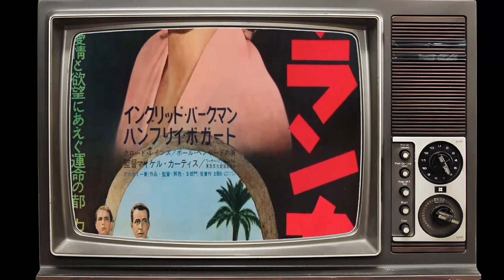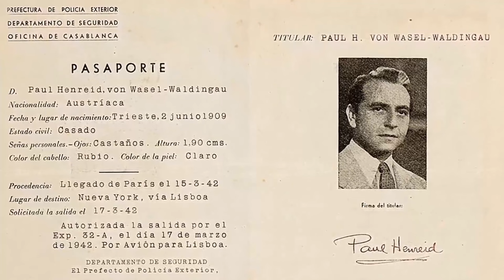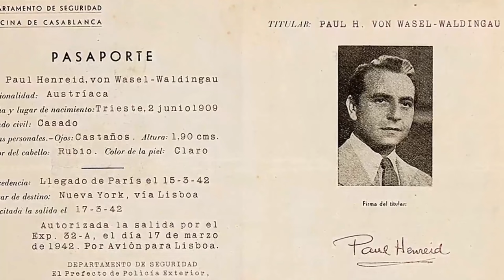A Classic Barely Anyone Remembers: Casablanca Movie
Humphrey Bogart as Rick Blaine
Ingrid Bergman as Ilsa Lund
Paul Henreid as Victor Laszlo
Claude Rains as Captain Louis Renault
Conrad Veidt as Major Heinrich Strasser
Sydney Greenstreet as Signor Ferrari
Peter Lorre as Ugarte
S.Z. Sakall as Carl
Madeleine Lebeau as Yvonne
Dooley Wilson as Sam
Joy Page as Annina Brandel
John Qualen as Berger
Leonid Kinskey as Sascha
Curt Bois as Pickpocket
Abdullah Abbas as Arab
Enrique Acosta as Guest at Rick's
Ed Agresti as Bar Patron
Arnet Amos as French Soldier
Louis V. Arco as Refugee at Rick's
Frank Arnold as Overseer
Brandon Beach as Guest at Rick's
Leon Belasco as Dealer at Rick's
Nino Bellini as Gendarme
Trude Berliner as Baccarat Player at Rick's
Oliver Blake as Waiter at the Blue Parrot
Monte Blue as American
Eugene Borden as Policeman
Dick Botiller as Native Officer
Maurice Brierre as Baccarat Dealer at Rick's
Anita Camargo as Woman Companion
George M. Carleton as American
Spencer Chan as Guest at Rick's
Melie Chang as Oriental at Rick's
Tex Cooper as Commuter at Train Station
Gino Corrado as Waiter at Rick's
Franco Corsaro as French Police Officer
Adrienne D'Ambricourt as Concierge
Marcel Dalio as Emil - Croupier at Rick's
Helmut Dantine as Jan Brandel
Jean De Briac as Orderly
George Dee as Lt. Casselle
Jean Del Val as Police Officer
Carl Deloro as Arab Guest with Fez
Joseph DeVillard as Moroccan
Arthur Dulac as News Vendor
William Edmunds as Second Contact Man at Rick's
Herbert Evans as Englishman Questioning Casino's Honesty
Fred Farrell as Guest at Rick's
O.K. Ford as Conspirator
Martin Garralaga as Headwaiter at Rick's
Gregory Gaye as German Banker Refused by Rick
Gregory Golubeff as Cashier at Rick's
Ilka Grüning as Mrs. Leuchtag - Carl's Immigrating Friend
Creighton Hale as Customer
Winifred Harris as Englishwoman
Jamiel Hasson as Muezzini
Arthur Stuart Hull as Elderly Admirer
Olaf Hytten as Pickpocketed Prosperous Man
Paul Irving as Prosperous Tourist
Kay Koury as Woman on Street
Charles La Torre as Italian Officer Tonelli
Louise Laureau as Women in Front Singing French National Anthem
George J. Lewis as Haggling Arab Monkey Seller
Max Linder as Gambler
Manuel Lopez as Policeman
Jacques Lory as Moor Buying Diamonds
Lou Marcelle as Narrator
Michael Mark as Vendor
Tony Martelli as Bartender
Frank Mazzola as Moroccan Boy
George Meeker as Rick's Friend
Lal Chand Mehra as Policeman
Hercules Mendez as Arab Guest with Fez
Louis Mercier as Conspirator
Torben Meyer as Dutch Banker at Cafe Table
Mike Morelli as Man on Street
Alberto Morin as French Officer Insulting Yvonne
Leo Mostovoy as Fydor
Corinna Mura as Singer with Guitar
Sol Murgi as Officer
Barry Norton as Gambler at Rick's
Monty O'Grady as Guest at Rick's
Lotte Palfi Andor as Woman Selling Her Diamonds
Paul Panzer as Paul - Waiter at Rick's
Manuel París as Guest at Rick's
Rene Pedrini as Street 'Usual Suspect'
Alexander Pollard as Croupier
Paul Porcasi as Native Introducing Ferrari
Frank Puglia as Arab Vendor
Georges Renavent as Conspirator
Dewey Robinson as Bouncer at Rick's
Victor Romito as Guest at Rick's
Henry Rowland as German Officer
Richard Ryen as Col. Heinz - Strasser's Aide
Dan Seymour as Abdul
Nick Shaid as Arab
Lester Sharpe as Refugee
Bhogwan Singh as Merchant
Dina Smirnova as Woman Customer
Gerald Oliver Smith as Pickpocketed Englishman
George Sorel as Native Officer
Geoffrey Steele as Customer
Ludwig Stössel as Mr. Leuchtag
Mike Tellegen as Gambler
Sid Troy as Officer
Rafael Trujillo as Man Turning Propeller at Airport
Jacques Vanaire as Frenchman
Ellinor Vanderveer as Guest at Rick's
Norma Varden as Wife of Pickpocketed Englishman
Hans Heinrich von Twardowski as German Officer with Yvonne
Leo White as Emile - Waiter
Jack Wise as Waiter
Jean Wong as Patron at Rick's Cafe
Wolfgang Zilzer as Man with Expired Papers